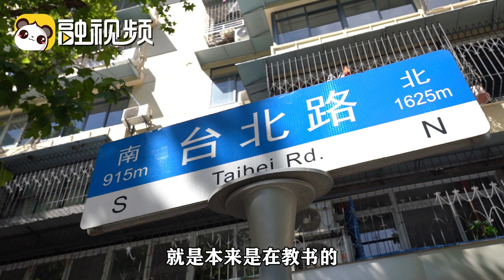【融融觀鄂】大陸生活各方面都非常習慣，支持三個孩子在大陸成家立業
大陸生活各方面都非常習慣，支持三個孩子在大陸成家立業